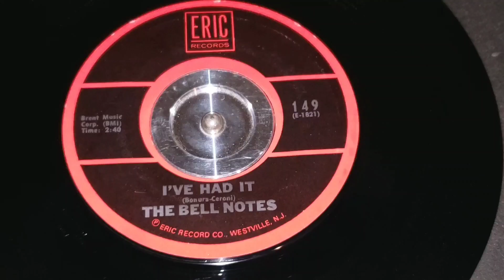The Bell Notes - I've Had It (Eric Records # 149) - 1958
The Bell Notes - I've Had It on Eric Records # 149 originally released on Time Records # 1004

year: 1958
45rpm